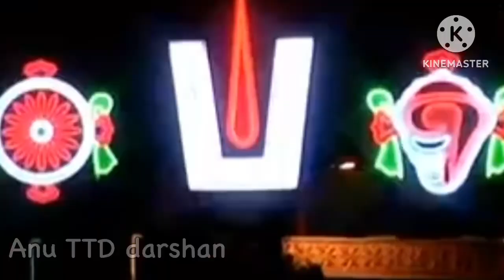Tirumala darshan updates today|Tirumala January 2023 darshan|Telugu|Anu TTD darshan